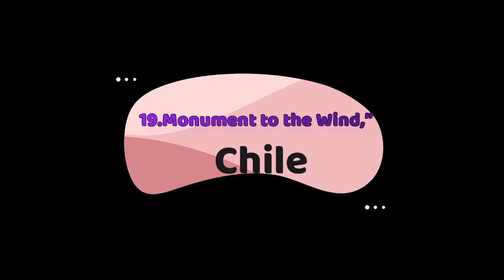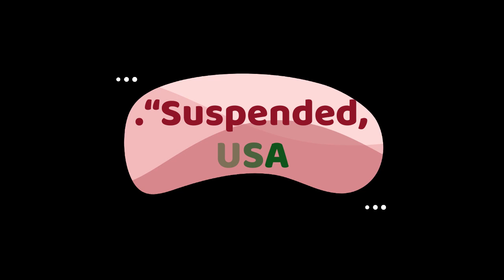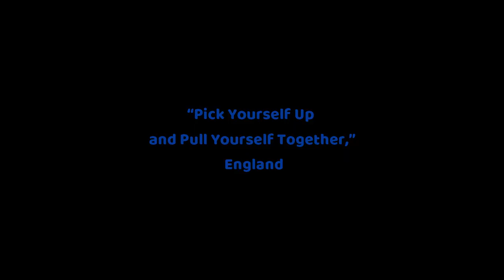🔥20+amazing Incredible Sculptures in the world🔥 अद्भुत मूर्तियां🔥 20 আশ্চর্যজনক ভাস্কর্য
hi friends please watch this 🔥20+amazing Incredible Sculptures in the world🔥 अद्भुत मूर्तियां🔥20 আশ্চর্যজনক ভাস্কর্য  ki videos,
TOPIC
20.Coffee Cup,” USA
19.Monument to the Wind,” Chile
18.A Bullet from a Shooting Star,” England
17.“Planet,” Singapore
16.“Skyhooks,” England
15. “Gymnast,” UAE
14.“Suspended,” USA
13.“The Virgins of Apeldoorn,” Netherlands
12.“The Vaartkapoen,” Belgium
11.“Throw,” Germany
10.“The Travelers,” France
9.“Coffee Kiss,” Hong Kong
8.“Floating Stone,” Cairo
7.“Nasutamanus,” Austria
6.“Porscheplatz,” Germany
5.“The Force of Nature II,” Qatar
4.“Pick Yourself Up and Pull Yourself Together,” England
3. “Albedo,” USA
2. “The Ultimate Moving,” France
1. “Walkway to the Mainland,” New Zealand
KEYWORD
Who is the greatest sculptor of all time
Who are the famous sculptures
Who is the most famous sculptor?
Who is the most famous animal sculpture of all time
amazing people in the world in hindi
incredible natural phenomena around the world
incredible
unique people in the world in hindi
most expensive things in the world
largest animal in the world
special people in the world
richest temple in the world
Monumenttothe Wind
Related tags
richest temple in the world,sculptures,mysterious places in the world,carnivorous plants in the world in hindi,largest animal in the world ever,world,poisonous plants in the world,7 wonders of the world in hindi,seven wonders of the world in hindi,ajana bangla tv,